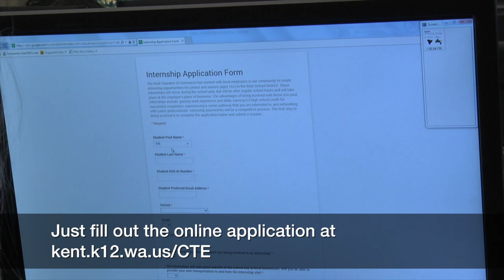Kent Chamber of Commerce / KSD CTE Internships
Kent Chamber of Commerce / Kent School District Career and Technical Education Internships